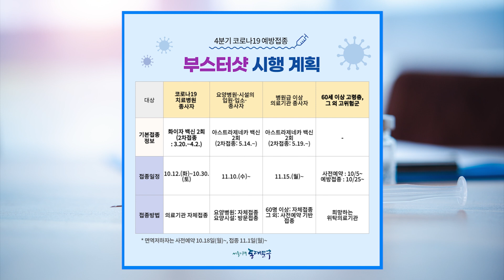4분기 코로나19 예방접종계획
4분기 코로나19 예방접종계획